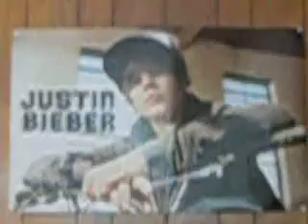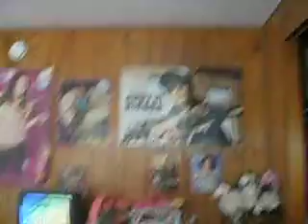LPS: Jewell's good morning!!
Hi guys i'm so sorry hat i make a video in a long time. I'm going to see the Justin Bieber Never Say Never Movie on Valentine's Day!! and Jewell is a girl i got her from the mail !!